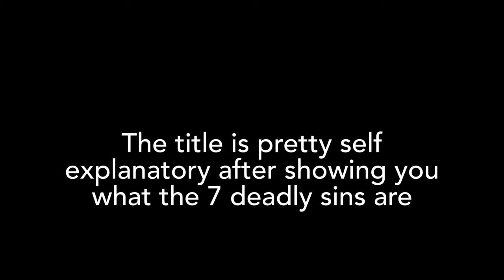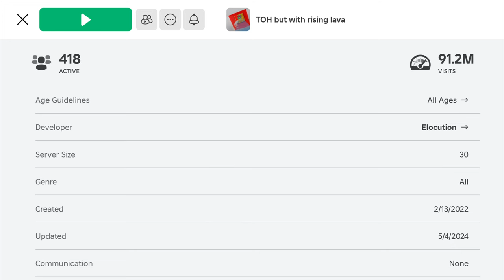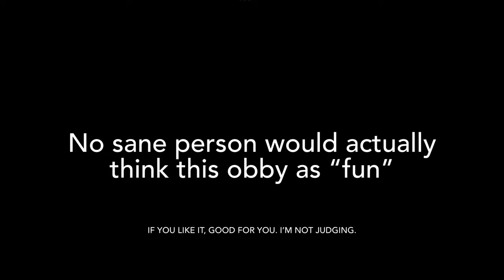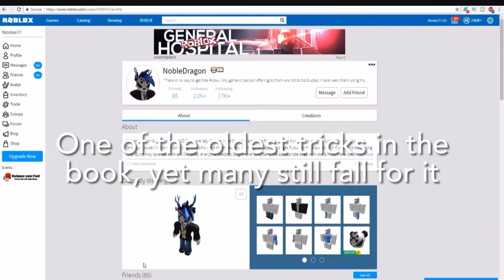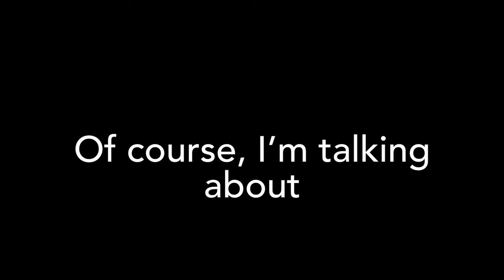The 7 Deadly Sins as Roblox Obbies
Today we are going over multiple obbies on Roblox that fits within these categories and explain why.